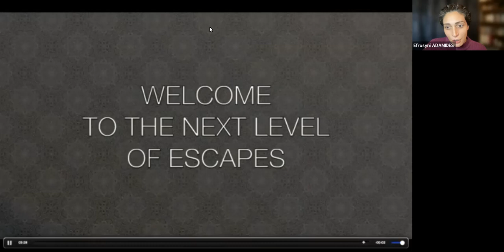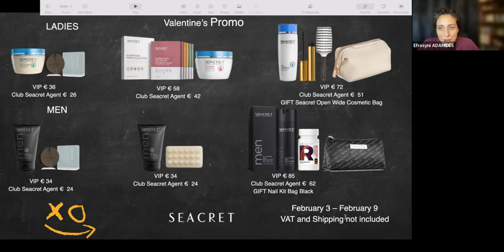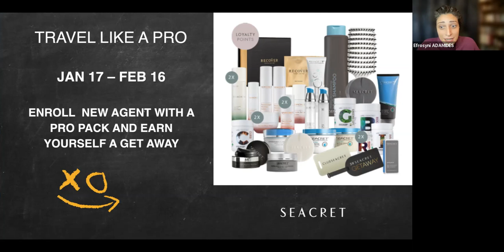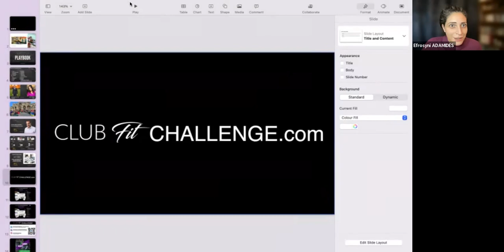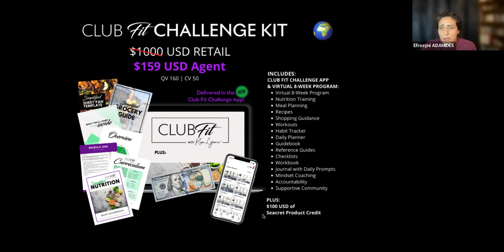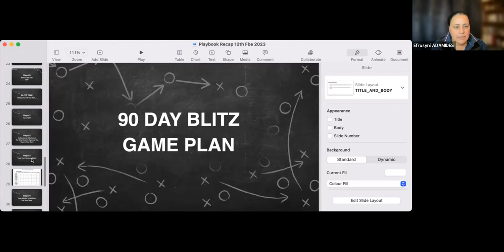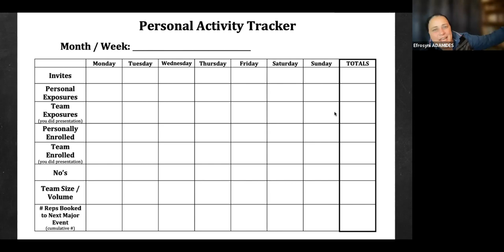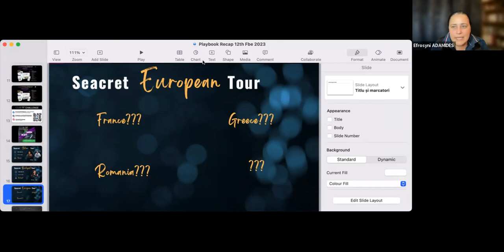Playbook Recap Call 12th of Feb 2023